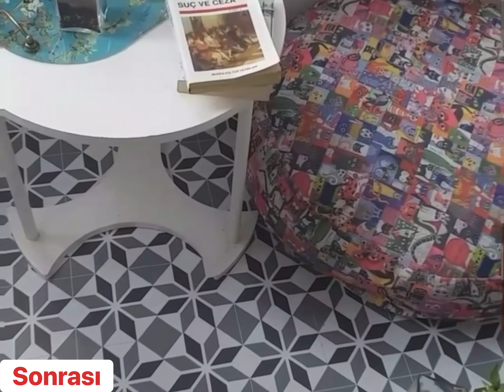Tink Tasarım PVC Karo Uygulaması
Tink Tasarım Pvc Karo Uygulaması Nasıl Yapılır?

Açıklama :
• Ustaya ihtiyaç duymadan, kırmadan dökmeden yaşam alanlarınızı yeniden yaratın.
• Desenli pvc karo bir sticker yani etiket değildir.
• 0,7 mm. kalınlıkta, çevre dostu pvc üzerine UV baskı yapılarak Türkiye'de üretilmiştir.
• Seramik, fayans, mdf-lam, laminant parke, metal, mermer gibi pürüzsüz yüzeyi olan her malzeme üzerine yapıştırılır.
• Her türlü yüzey temizleyici ile temizlenebilir.
• Renkleri solmaz ve çıkmaz.
• Pvc karonun arka yüzündeki koruyucu bandı çıkardıktan sonra sıkıca bastırarak uygulayacağınız zemin üzerine yapıştırın. • Yapıştırdığınız pvc karoyu tekrar sökmek isterseniz tırnaklarınızı kullanmayın.
• Söküm işlemini bir spatula ya da tornavida ucu kullanarak yaptıktan sonra başka bir yere yapıştırabilirsiniz.
• Pvc karo söküldüğü yerde leke bırakmaz.